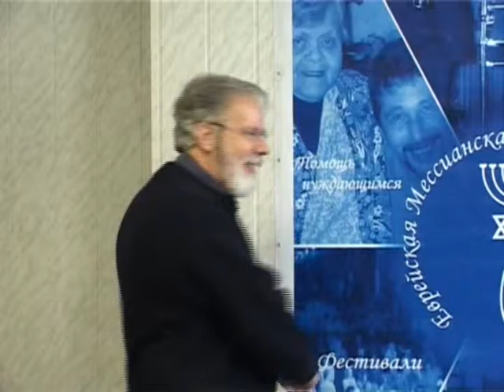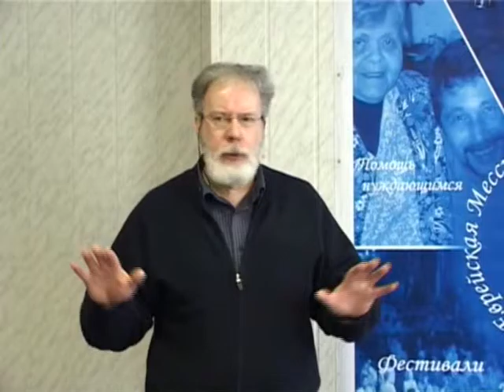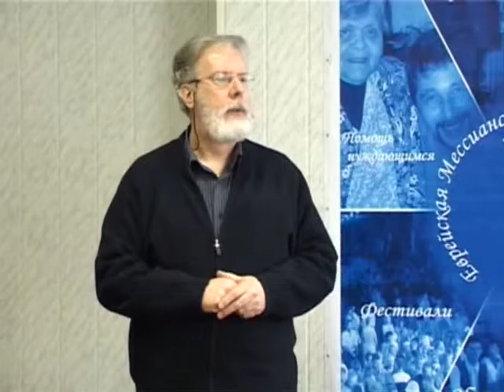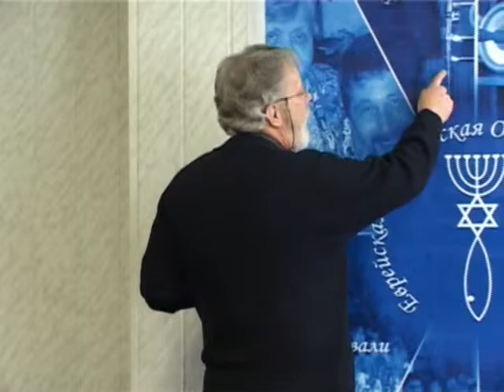МЕБИ Роджер Финч "Духовные дары" Урок 1